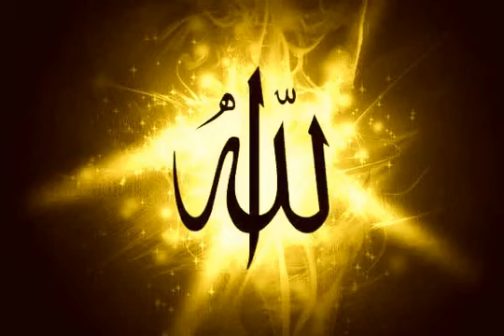093 Surat Ad Duha Reda Abdul Mohsin سورة الضحى الشيخ رضا عبدالمحسن